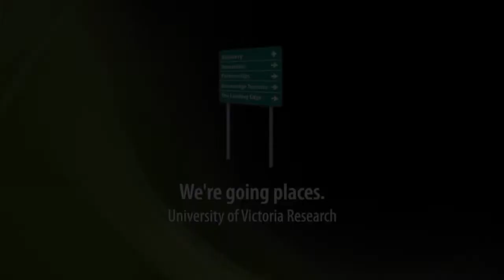Faces of UVic Research: Hausi Muller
Dr. Hausi Muller is a computer scientist, and a professor at the University of Victoria. In this video he explains his work on smart systems, and the research and information gathering done through sensors, such as those on cell phones. He also discusses a system called Smarter Contexts, which allows individuals to control who accesses their online personal information.